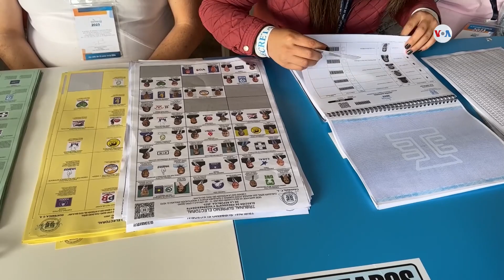Este domingo en Guatemala empezó la jornada electoral para elegir al presidente de la República, así